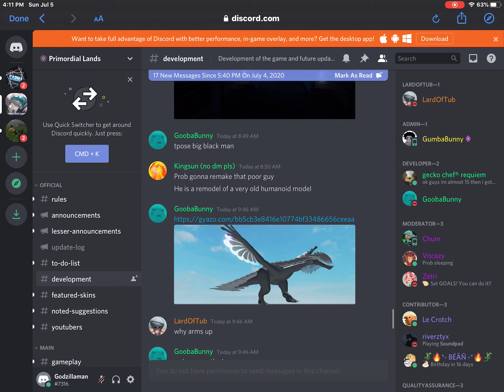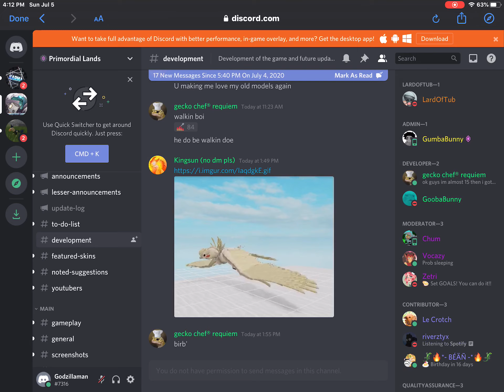Primordial lands news !